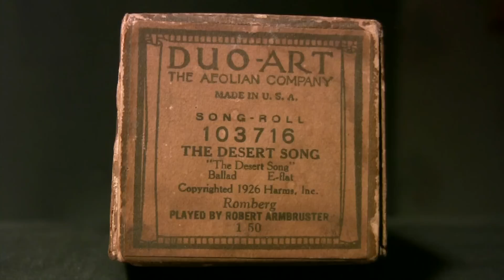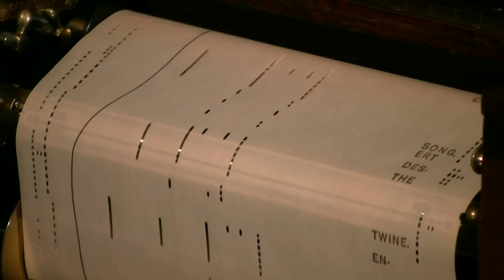The Desert Song - Armbruster - Duo-Art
Played by Robert Armbruster  Duo-Art # 103716  released 4/28
from "The Desert Song"  (Romberg)